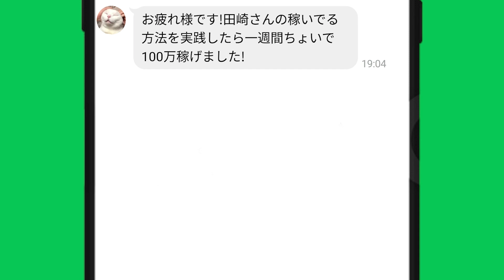【最新情報】大山千広レース事故！年内復帰は絶望的！骨盤骨折｜美人ボートレーサー｜ボートレース丸亀｜2022/10/26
自己紹介文
[競艇エンタメ]&[競艇で稼いでる方法]を発信中！

競艇で稼ぎたい人、要チェック項目
競艇で稼ぐには素人じゃ難しい…。
そこで！「競艇予想サイト」を使う！

では、「競艇予想サイト」をどんな風に使って稼いでるのか…
その答えを公開中↓↓↓

★LINE友だち追加で『俺の稼いでる方法』を公開中！

目次
00:00　大山千広レース事故！骨盤骨折で復帰は絶望的
00:38　競艇フリーダムよりお知らせ

【死亡事故】ボートレーサー(競艇選手)小林晋・坂谷真史・中島康孝【85期銀河系軍団】

【死亡事故】ボートレーサー(競艇選手)坂谷真史選手【妻・佐々木裕美選手の再起】